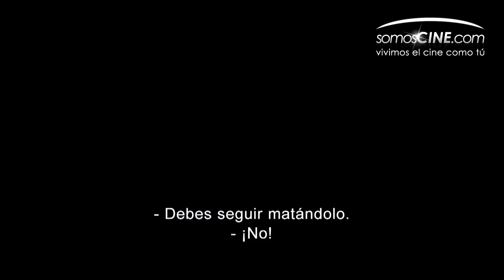Carrie | [HD] Official Trailer #2 - Subtitulado